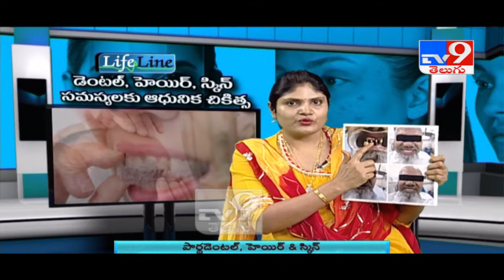Dr Naga Kalpana, from PARTHA DENTAL| SKIN| HAIR Giving awareness talk on Advancements in Dentistry.